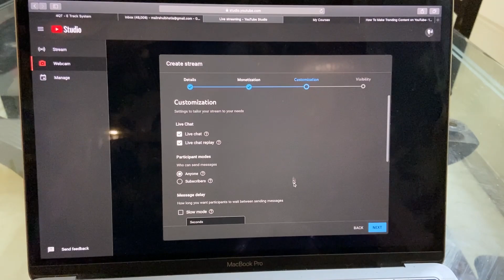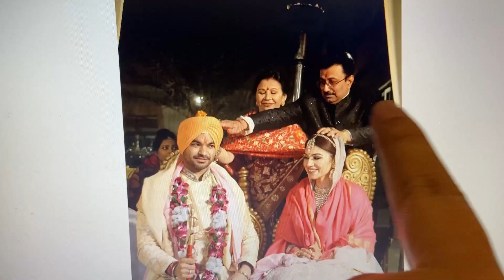Kyu Aya Papa Ko Rona | Our Wedding Album